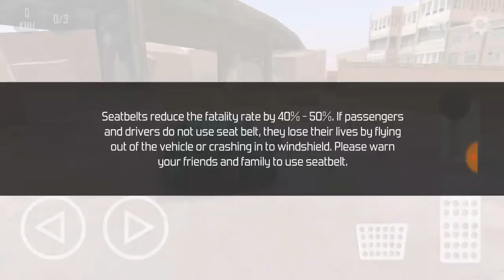Real Car Parking 2017 Street 3D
Are you annoyed by all the similar parking games, and lack of high quality graphics and uniqueness? Are you looking forward to have a new car parking to park your vehicle as much as you want? We know you are here with a hope to find a game that suits you perfectly.

Unlike other games, we offer you a game with superior quality graphics, easy parking management with sensor system, and different camera angles to drive with in-car view and out of vehicle view with the option of zooming in and out! Also, you are free to look at wherever you want when driving from inside of vehicle, and this will give you a full real-like feeling. So we offer you realistic experience at a high level. But it is not just about killing some time. You will also learn how to actually park your car while enjoying the game and master yourself by practicing. You will be the king of parking. Wonder how? Very easy! With intelligent guides in the game, not only you will learn easy methods, but also you will have the opportunity to test these methods continuously. Come on now what are you waiting for, the game you are looking for is here!

FEATURES
- PARKING SENSOR
- REAL CAR SOUND
- IN CAMERA VIEW
- DETAILED INTERIORS
- REALISTIC GRAPHIC QUALITY
- DIFFERENT CONTROL METHODS ( STEERING WHEEL , BUTTONS OR TILTING )
- LEARN TRAFFIC SIGNS AND TRAFFIC RULES WITH FUN
-In your garage parks vintage cars automobiles easly
-Classic car, truecar with their steering wheel do hard parking
-Valet parking spot with handbrake truecar driver park
-Garage owner driver hard parking that game

Video Baru: "MBAK NYA PAKE BAHASA INDO - KOF ALL STAR - PERTARUNGAN SENGIT [FIRST IMPRESSION] ANDROID GAMEPLAY"